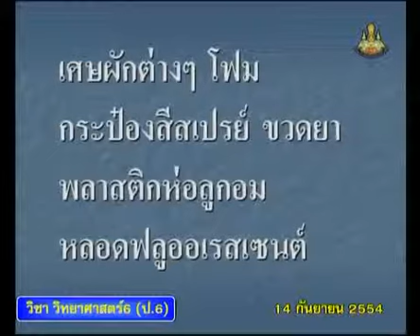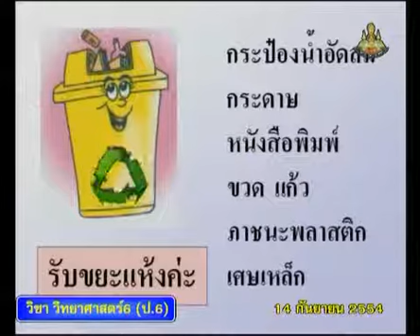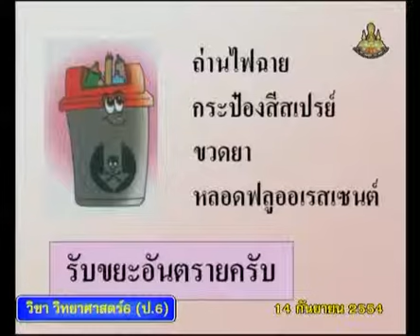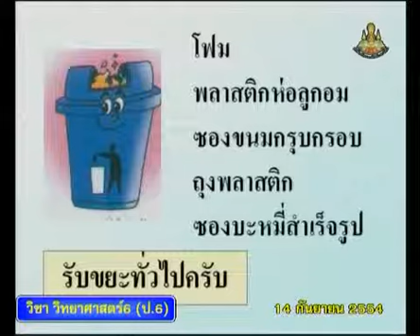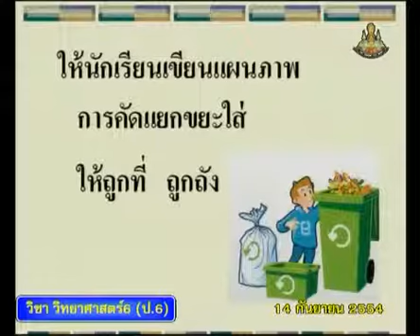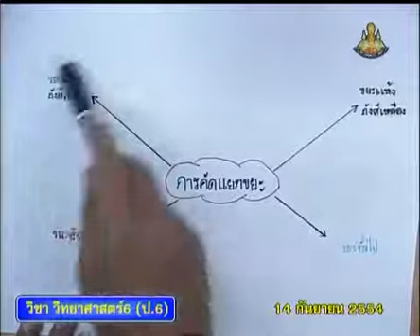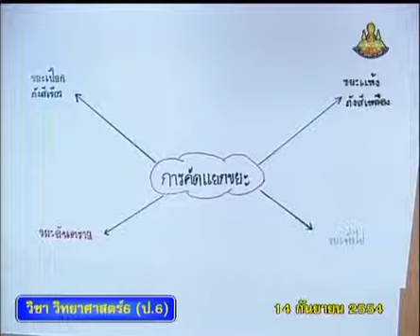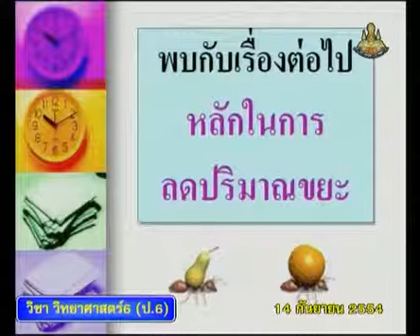107+scip6+dltv54p+540914+D+กิจกรรม การใส่ขยะลงถังให้ถูกต้อง สรุป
107+scip6+dltv54p+540914+D+กิจกรรม  การใส่ขยะลงถังให้ถูกต้อง  สรุป.mp4
 6.2 ขยะ (ขยะกับคุณภาพแวดล้อม, ปัญหาขยะ, การคัดแยกขยะ, การลดปริมาณขยะ)  มี  3  คาบ+6.การใช้และดูแลรักษาทรัพยากรธรรมชาติและสิ่งแวดล้อม
 คาบที่ 2/3 สอนเมื่อ  14  กันยายน  2554   คลิปที่  4/4

สไลด์ ขยะกับคุณภาพแวดล้อม  การคัดแยกขยะ
ใบความรู้ ขยะกับคุณภาพแวดล้อม  การคัดแยกขยะ (1 หน้า)
ใบความรู้ ขยะกับคุณภาพแวดล้อม  การคัดแยกขยะ (4 หน้า)

2 in the blank searching type "ประชุม แรงกสิกรณ์" or prachoom rangkasikorn
3 click left on the name "ประชุม แรงกสิกรณ์" or prachoom rangkasikorn
4 click on playlist ,choose playlist that you want to know and playload
6. If you see that there are useful, please share continute,sir.

1 เปิดเว็บ youtube.com
2 ที่ช่องค้นหาพิมพ์ ประชุม แรงกสิกรณ์ หรือ prachoom rangkasikorn
3 คลิกซ้ายบน  ประชุม แรงกสิกรณ์ หรือ prachoom rangkasikorn
4 ออบชั่น เพลย์ลิสต์ เลือกเพลย์ลิสต์ที่ท่านสนใจ และเพลย์โหลด
5 ขอบคุณที่ติดตามชมและให้ข้อติชม มีความสุขกับการเรียนรู้กันทั้ง บ้าน วัด โรงเรียน
6 ถ้าเห็นว่ามีประโยชน์ กรุณาแชร์ต่อไปครับ

update 23  มิถุนายน 2563 : 01.47
kkkk